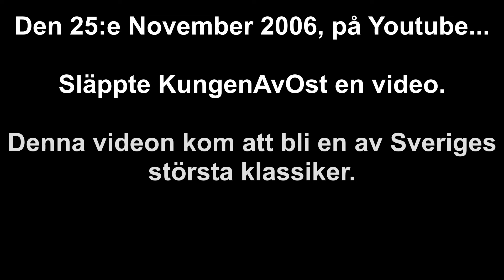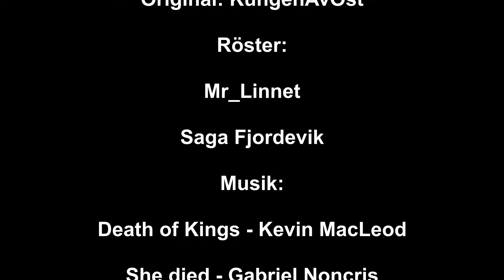En bajskorv | 3D Remake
hejohå, här är en 3D Remake och tolkning av den svenska klassikern.